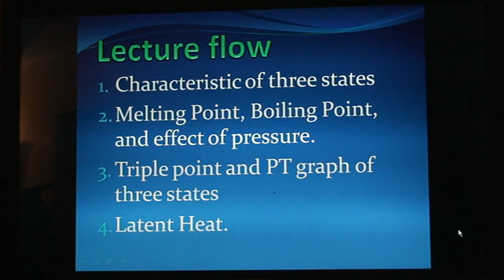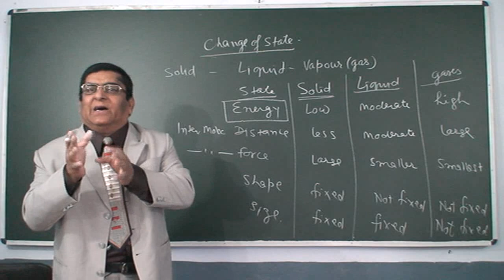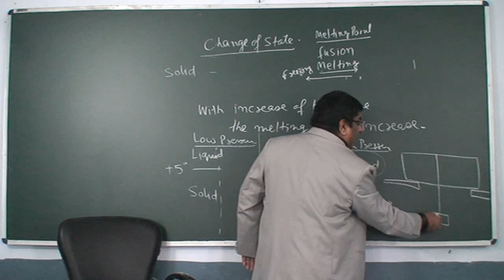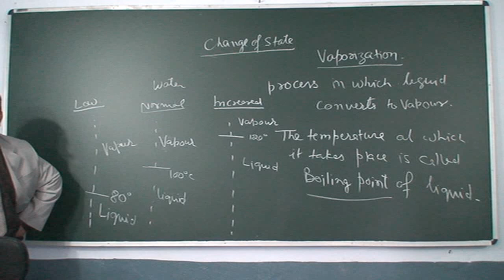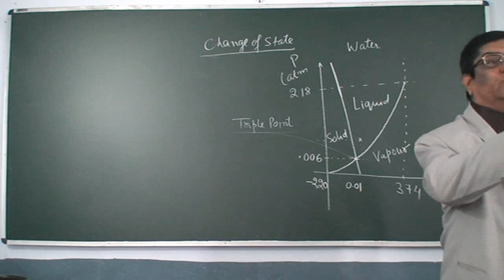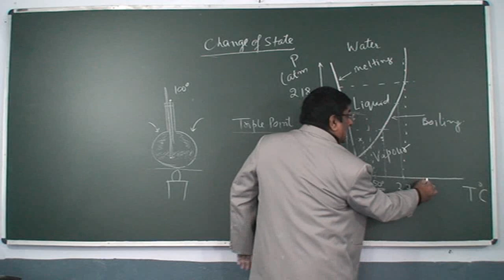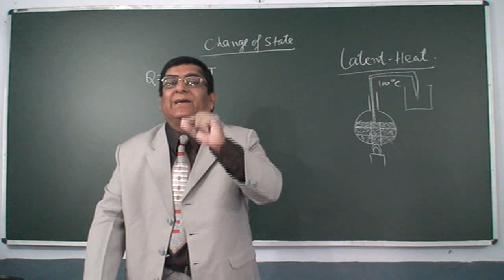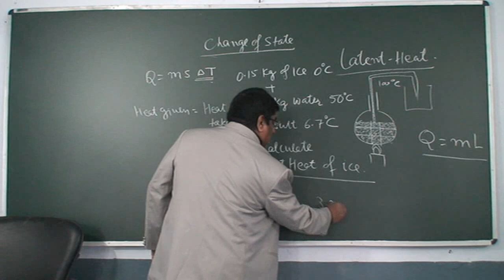XI_86.Thermal Properties.Change of state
Physics, Class XI  Chapter : Thermal Properties of material. Topic : Change of state, Triple point and Latent heat. Classroom lecture by Pradeep Kshetrapal. Language : English mixed with Hindi.